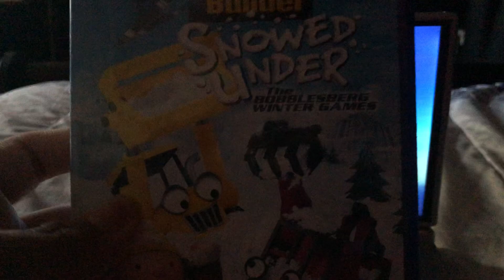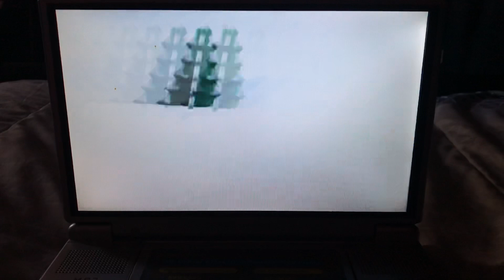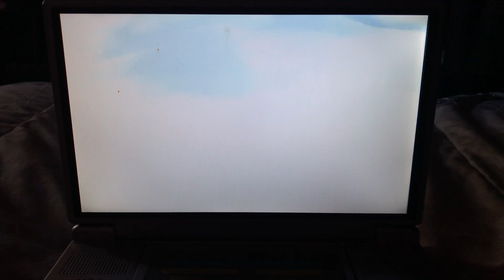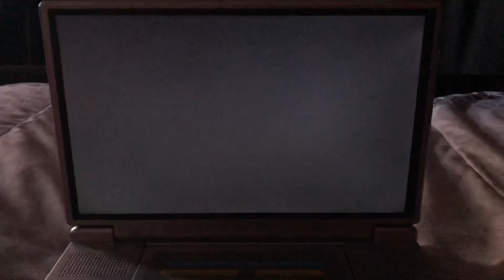Opening to Bob the builder snowed under the bobblesberg winter games 2004 DVD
1. FBI warning screen
2. Interpol warning screen
3. Bob the builder warning screen
4. Old hit entertainment logo
5. DVD menu
6. Play video menu
7. Intro
That’s it